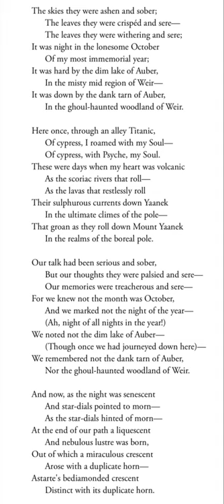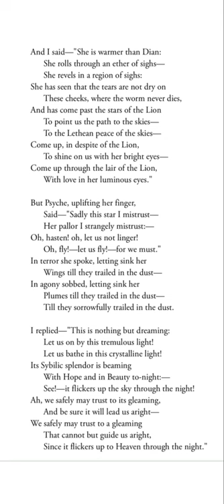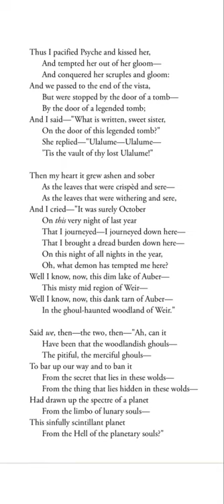Ulalume by Edgar Allan Poe (Poem)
Ulalume by Edgar Allan Poe